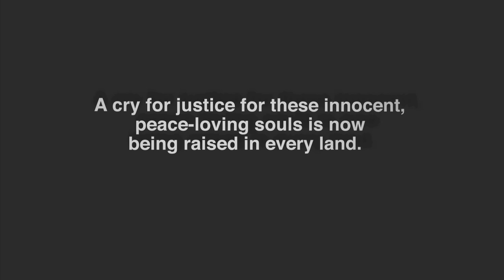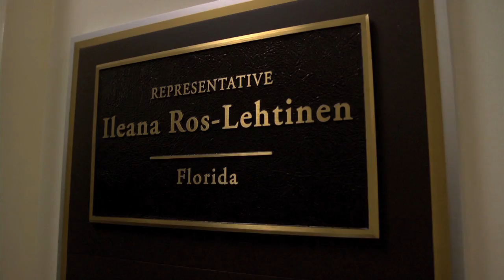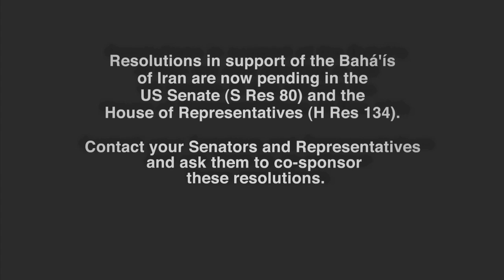CONGRESSWOMAN ROS-LEHTINEN LISTENS: ANGELS OF IRAN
Iraj Kamalabadi, Kamal Khanjani, Azadeh Rohanian-Perry and Sina Sabet are all Iranian-American family members of Baha'i prisoners of conscience in Iran.  In this brief video the four meet with the Chairwoman of the House Foreign Affairs Committee, Ileana Ros-Lehtinen in her Washington, DC offices.  Their intimate discussion with Congresswoman Ros-Lehtinen about the plight of their dear ones at the hands of the Islamic Republic of Iran is at once moving and historic.

A Single Arrow Production.

  • Executive Producer: David Hoffman
  • Producer: Jeff Kaufman
  • Director of Photography: Colin Trenbeath
  • Edited by Jamal El-Amin
  • Sound by Daniel Kaufman
  • Assistant Producer: Josephine Mulcahy

Filmed on location in Washington, DC.
Photos provided by Iraj Kamalabadi, Kamal Khanjani, Azadeh Rohanian-Perry and Sina Sabet